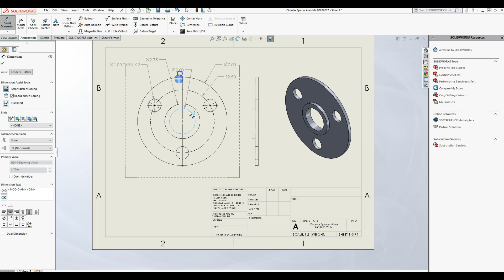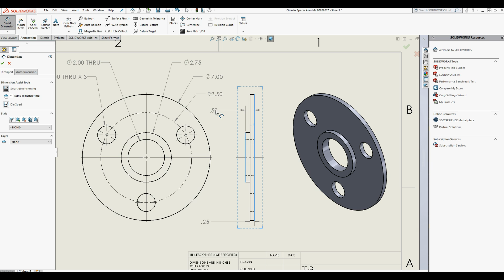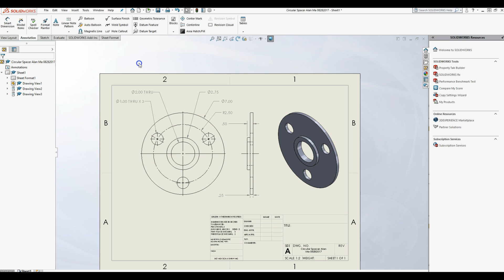LECTURE 022019 CIRCULAR PATTERN